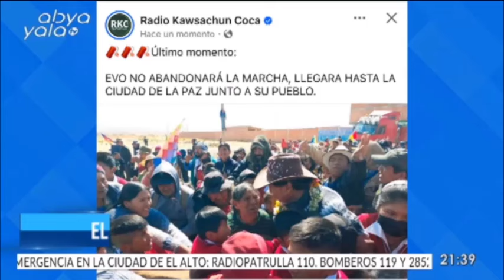EL CENTRAL - ENTREVISTA: FREDDY MAMANI - DIPUTADO MAS-IPSP - ABYA YALA TV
Freddy Mamani:  Evo continuara mañana encabezando la marcha.